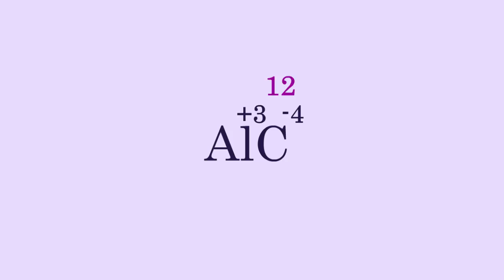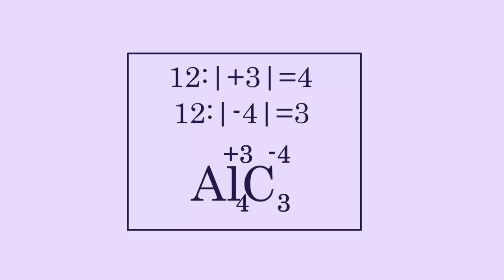Пример составления формулы бинарного соединения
Пример составления формулы бинарного соединения. Раздел "Соединения химических элементов". Химия 8 класс